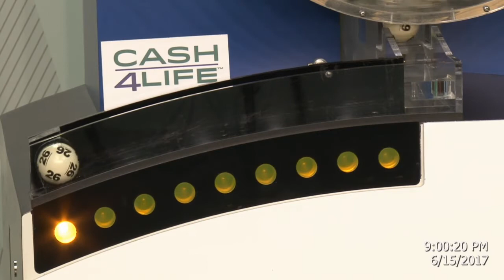Cash4Life Drawing 6-15-2017